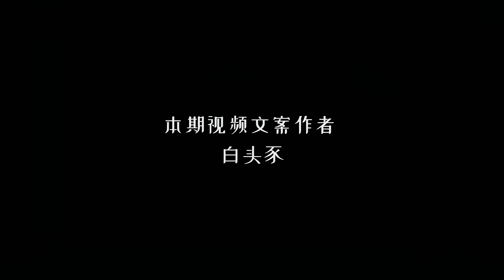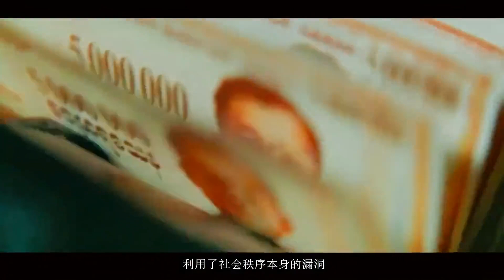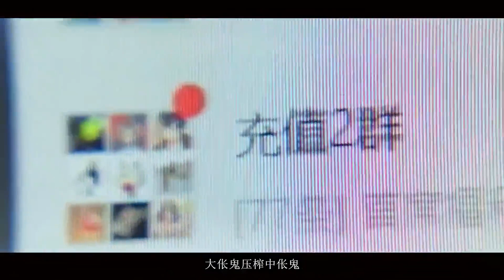最火爆国产反诈电影，1亿观影人次，揭开缅北诈骗恐怖一面#孤注一掷#宁浩#张艺兴#金晨#咏梅#王传君#反诈骗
《孤注一掷》通过讲述一个人的故事，深刻揭示了人性中的贪婪、自信过度、对未知领域的无知等弱点。@电影节说@犯罪@诈骗